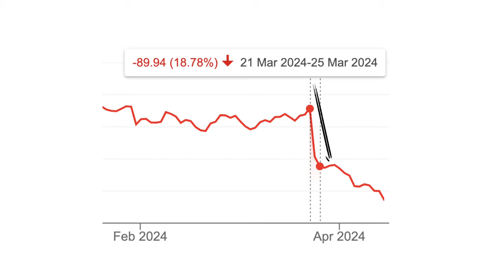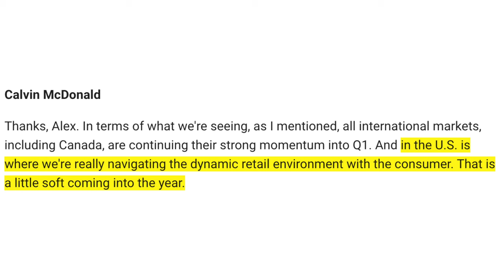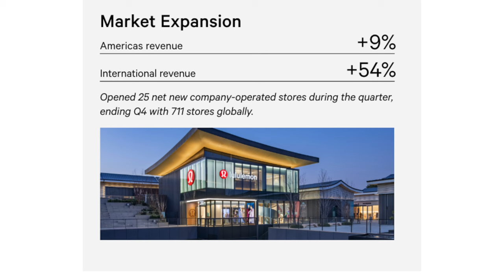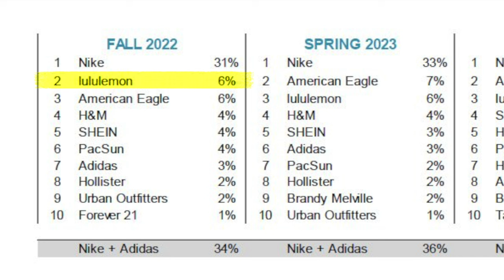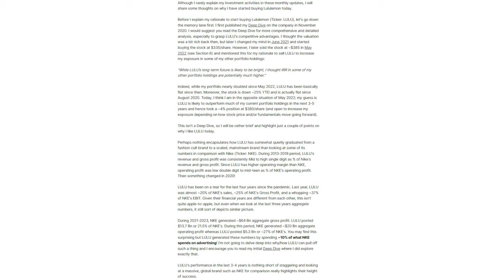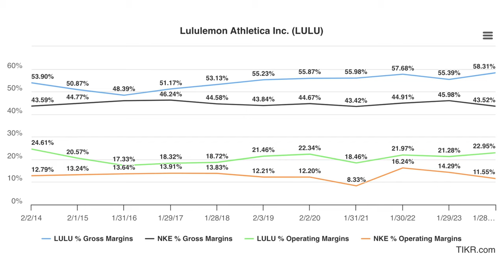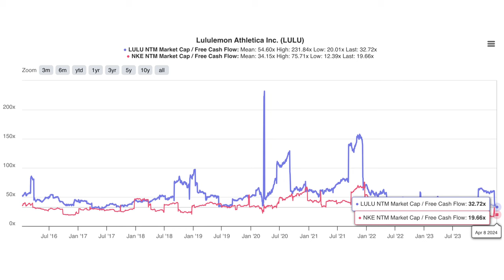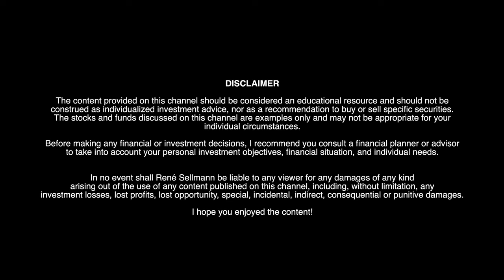Is Lululemon’s Stock NOW a "Monster BUY"?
Is Lululemon’s Stock NOW a BUY?

Lululemon's stock price (Ticker symbol: LULU) fell over 15% last week. This drop of Lulu's stock came despite Lululemon reporting strong results for the last quarter of their fiscal year 2023 (which ended in January). The reason for the share price decline of Lululemon? Investors were disappointed with Lululemon's future outlook for the 2024 fiscal year. Lululemon's forecasts for revenue and earnings in the coming year were lower than what analysts expected.

Lululemon shoppers and shippers generally have been spending less on clothes (and other non-essential items) lately. This is partly due to economic concerns. Lululemon has been doing well despite these trends, but Lululemon's recent results and future outlook suggest they might finally be feeling the pinch.

✔️ goal setting
✔️ investing 101 ...

✔️ valuation methods
✔️ behavioral finance ...